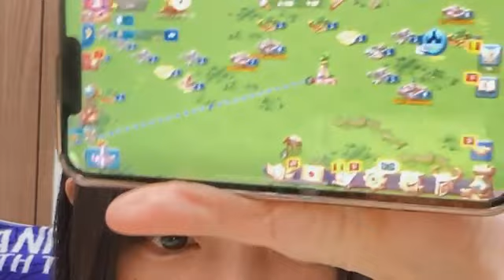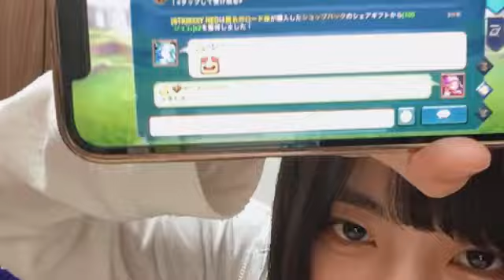2024年07月24日21時32分28秒 久留島 優果（STU48 2.5期生） KURUSHIMA YUKA ロードモバイル 正規メンバー昇格記念バトル